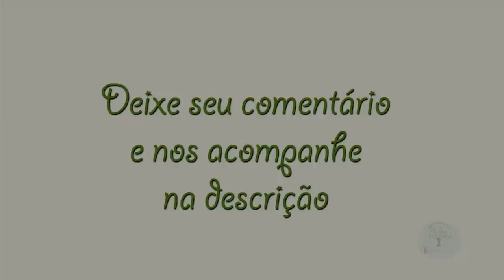Curso de Podas e Enxertias de Parreiras